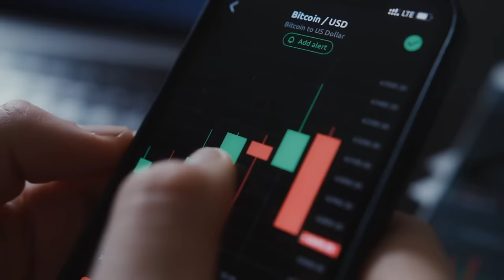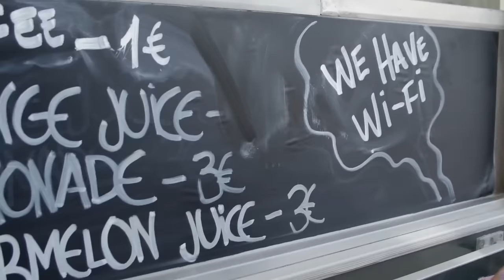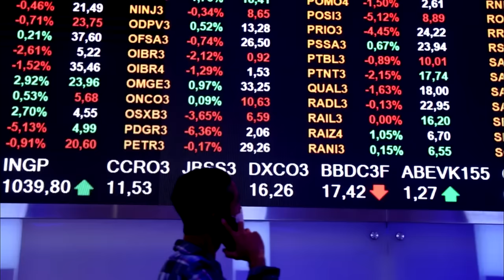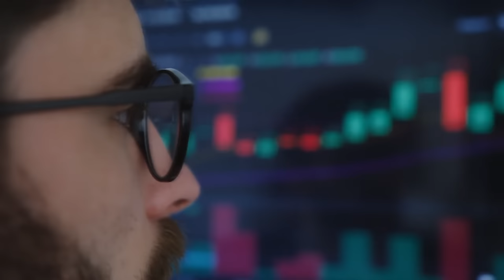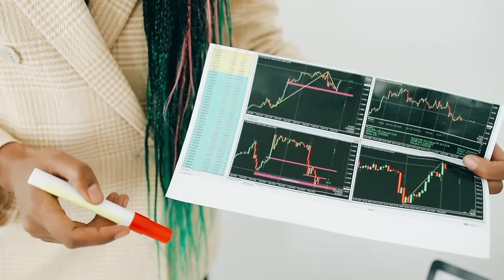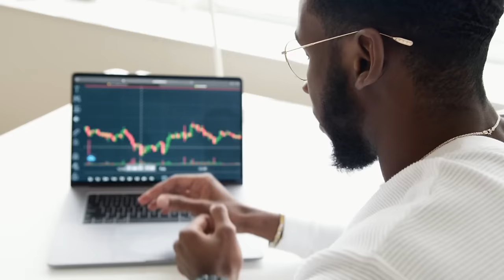O mercado já DECRETOU que o resto do GOVERNO LULA 3 será um FRACASSO!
Ajude o canal:

16vmNcrA4Mvf7CaRLirAmpnjz1ZH3bWNkQ (Bitcoin)
LSCnrubCVcpuLrGTTLMqpwRTXvYz7vMbbA (Litecoin)
0x28aec946919c70e5e25d7c6785ede7622278b463 (Ethereum)
nano_1s6i6xwujzqnmie8nc3x8rfumdnebpsd6h4cp9wgkcpk4eb1xn5u7n48ok5b (Nano)
0x1302536c28695e47aaedd020aaf39f500cf6c22f (BNB)